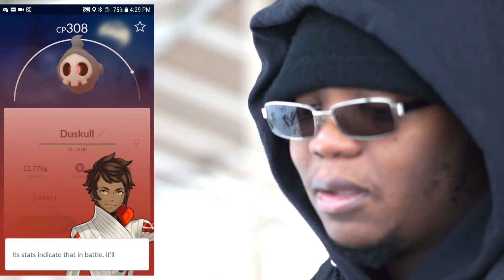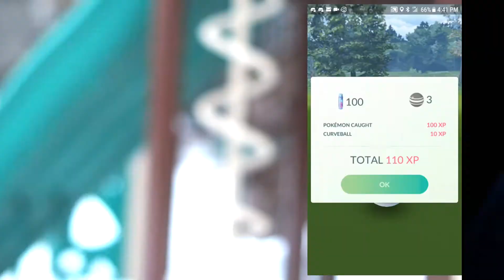Pokemon Go: How is The Duskull Nest? Shiny Hunt!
Well, well, well, I'm back at Ford Field park. The reason is because, it's a DUSKULL NEST! Meaning that I'm on ANOTHER SHINY HUNT? We know how this nest is...but I think it's better than the last time I was there. Plus, A LOT of people were there sledding. And we got Groudons popping up all over the place. How did this end? Find out!

Background Music: Snow-Bound Quest - Tru Inferno (The OGs: The Original Gaming Compilation Album